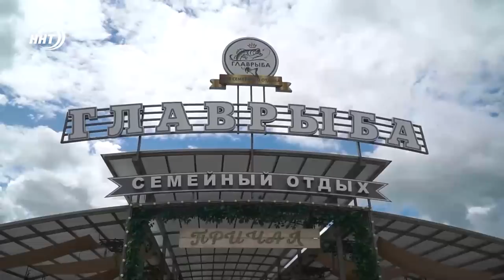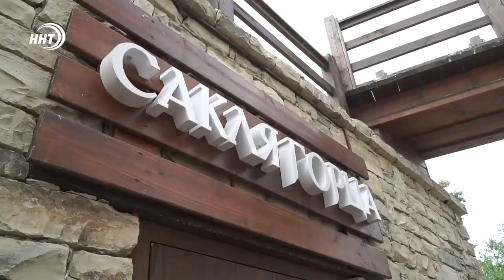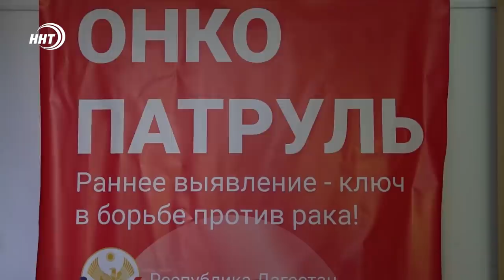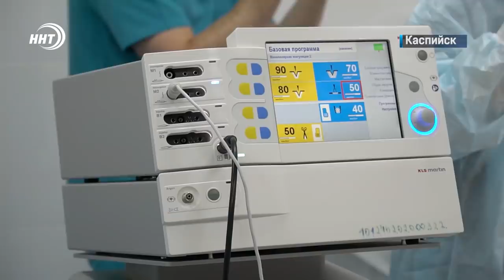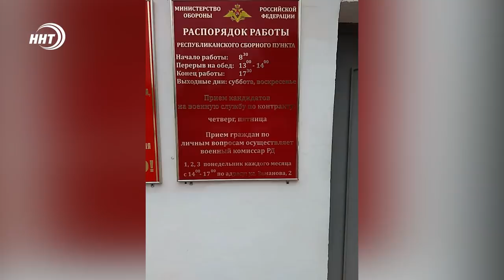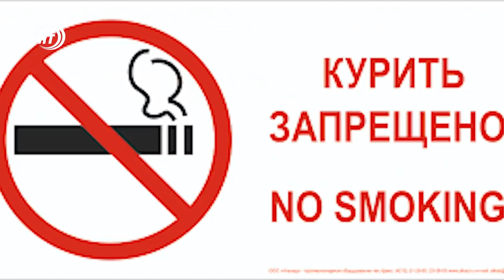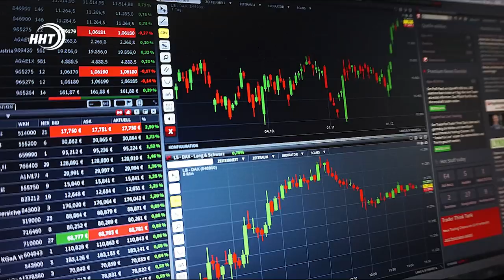Новости Дагестана за 25.05.2022 год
1. Ложная тревога! Сотрудников и студентов ДГУ эвакуировали из-за сообщения о минировании.

2. Текущая вода и в скале прорубит путь! В Хасавюрте в результате ливневых дождей смыло заградительную стену.

3.Дагестан туристический. Зарина Догузова, Сергей Меликов и федеральные туроператоры подписали трехстороннее соглашение о сотрудничестве. Об итогах рабочего визита главы ростуризма в Дагестан, смотрите в выпуске.

4.Своевременная диагностика – главное в борьбе с тяжелым недугом. В Махачкалу приехали ведущие российские специалисты в области онкологии.